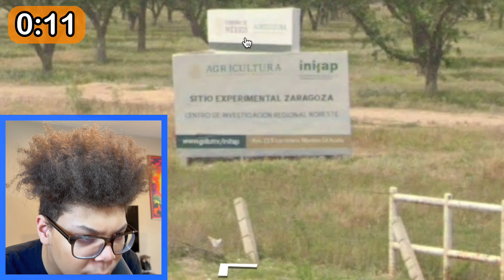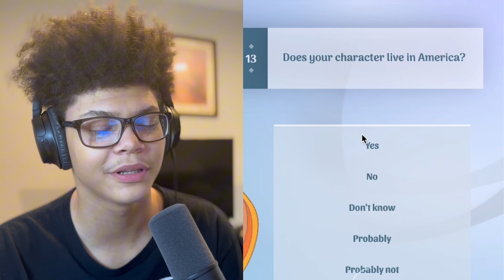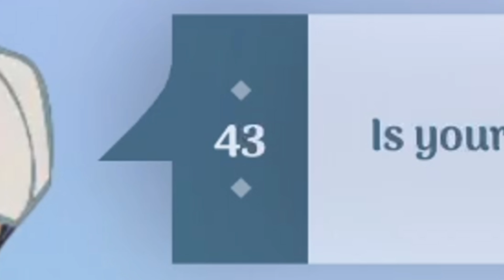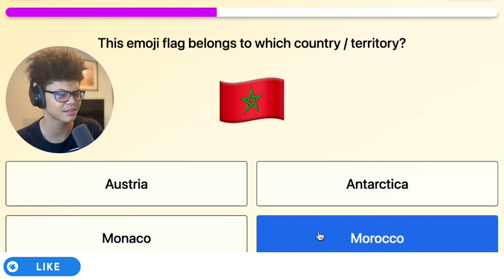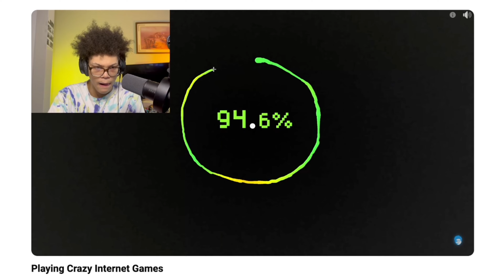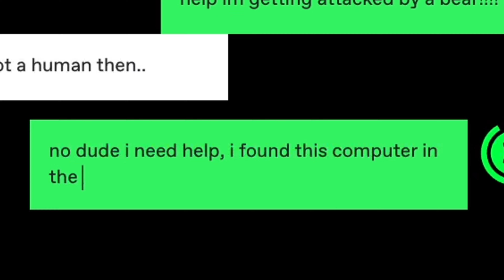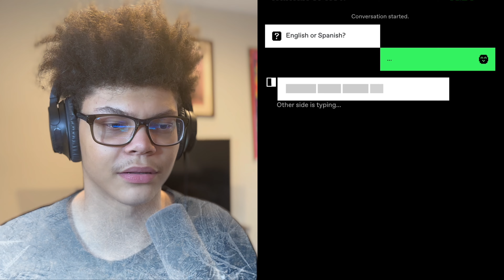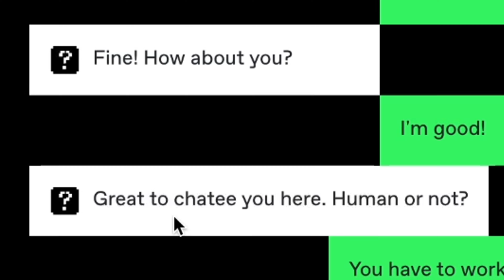Playing Random Internet Games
I play a bunch of wild games i found on the internet! Watch me as I try and beat the unexpected challenges these online games throw at me.

*Credits:*
Editor: MicahTheJord
Thumbnail By: MicahTheJord